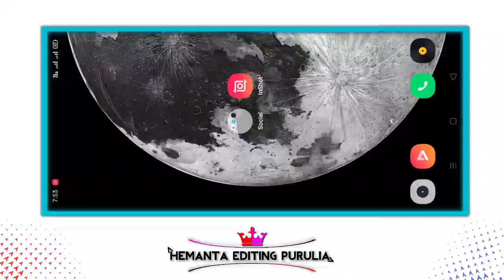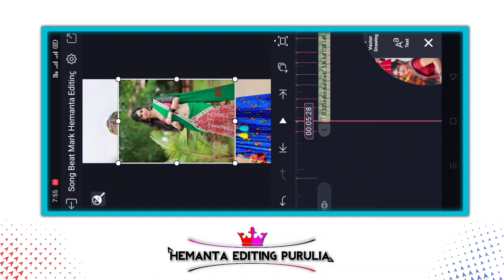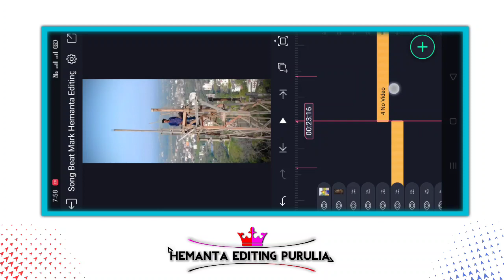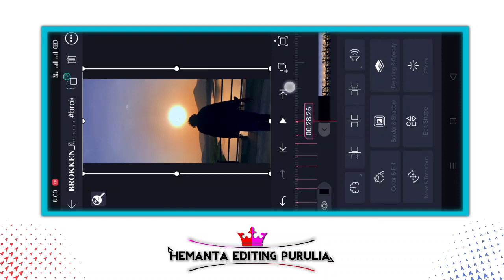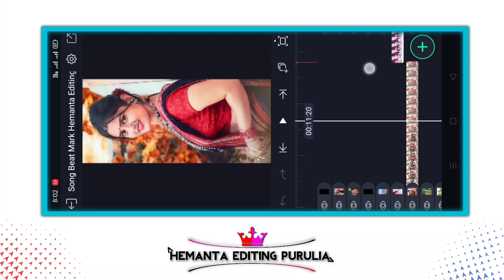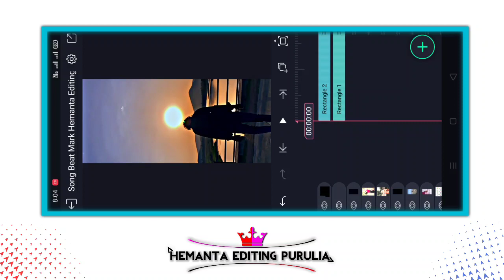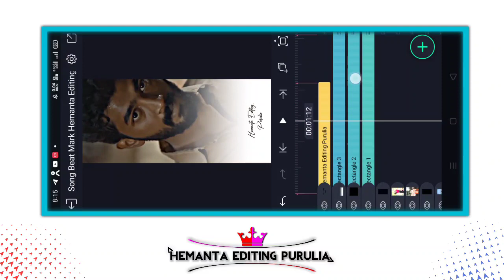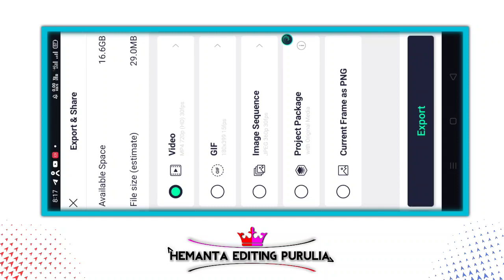Hindi Sad Song Lyrics Status Video Editing | Alight Motion Lyrics Status Editing|Efx Video Editing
♦️ TEXT EFFECT OR BEAT MARK IS DESCRIPTION ME HAI.